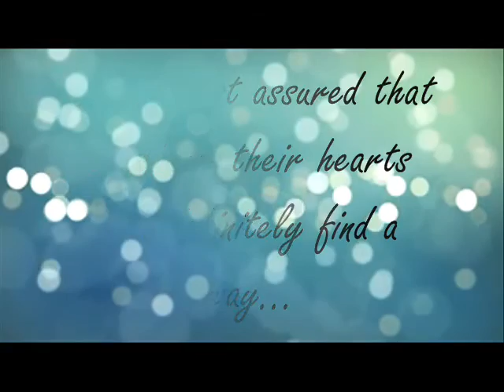the damsel and her knight by freesia lockheart wattpad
haha! after months of gathering videos... here it is :)

dedicated to the one of the most awesome author in WATTPAD!
FREESIA LOCKHEART!
and to all who love DAMSEL AND HER KNIGHT!

book 2 book 2 BOOOOKK TWOOOO please.. :D

i used clips from:
1. princess of thieves
2. narnia: prince caspian
3. wuthering heights
4. emanuel and the truth about fishes
5. dorian gray
6. effy in skin